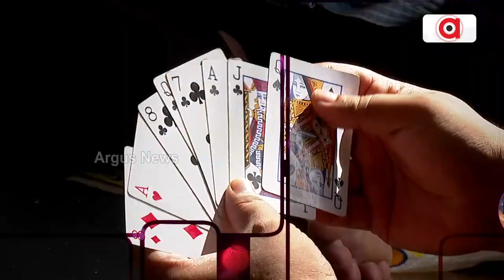'ରଜ ପରବ' || Raja Festival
'ରଜ ପରବ'
ପରମ୍ପରା ଆମ ମାଟିର